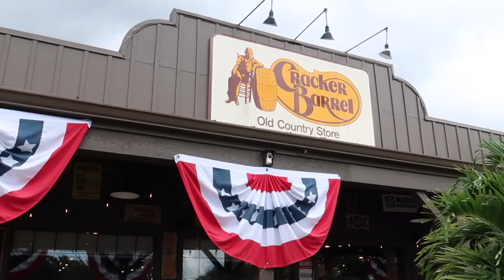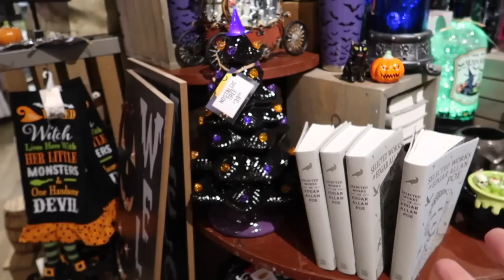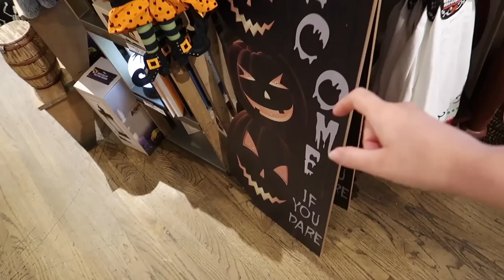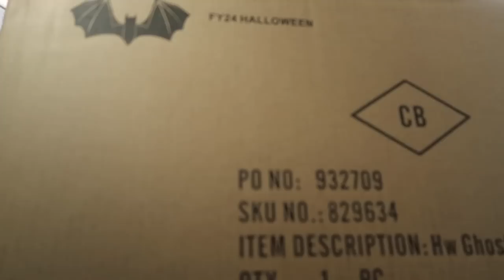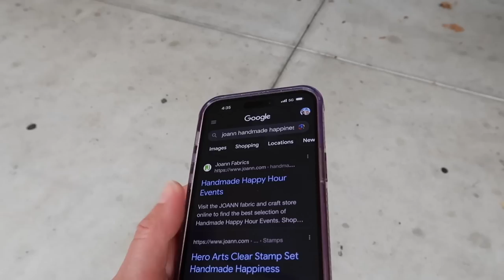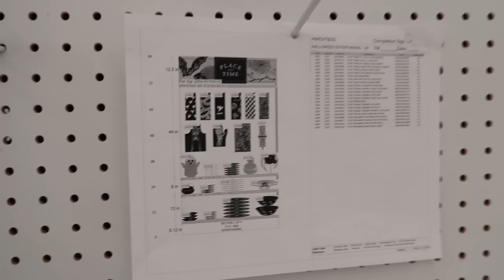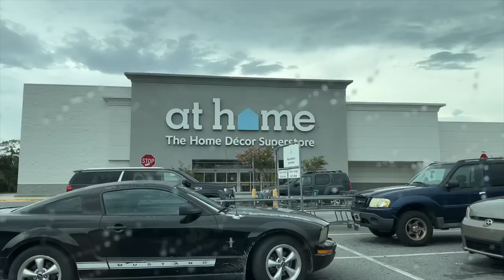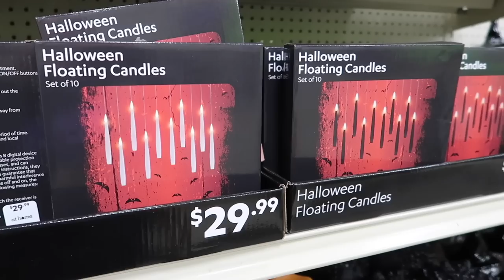Halloween Decor Hunting MAJOR FINDS in July! Cracker Barrel, Joanns, At Home & More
Join me for a real time day of Halloween decor hunting on a stormy day in Kissimmee and Orlando, FL, July 2023 as visit several home decor and craft stores to see who has Halloween merchandise out, and who doesn't! We travel along the US 192 tourist corridor, and have some major jackpots and also busts, but it's all about the thrill of the hunt and having fun looking around at what different shops have - hunting for a code orange! We visit Cracker Barrel, Dollar Tree, JOANN Fabric & Crafts & At Home, and see an array of fun Halloween 2023 items including the famous ceramic ghost, animatronics, candles, home decor, outdoor decor, fabrics, florals, and so much more! We also find Dapper Halloween again, as I've dubbed 2023 the year of Dapper Halloween, with figures wearing top hats, bow ties and being all fancy spooky! There's rain and thunderstorms all day, so it's a perfect day for some shopping and browsing at fun shops along Highway 192 in Orlando, Florida, and seeing lots of fun decorations plus I make us a nice mixtape to listen to while we drive from place to place, to fit the mood of the weather and the day, hope you enjoy the music too! Hope you enjoy spending the day with me, thanks for hanging out!

Welcome to Super Enthused! My name is Jackie and I bring you along as we explore the best theme parks, unique travel destinations, historic sites, cool cities and more! Thanks for joining the adventures!